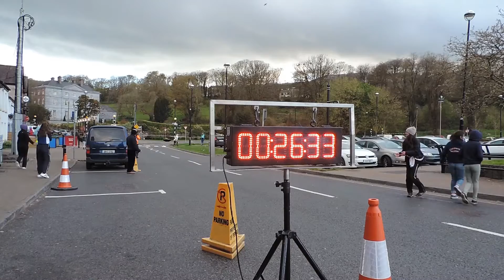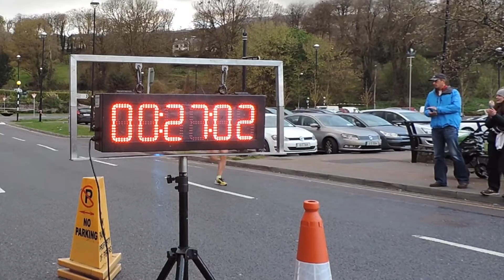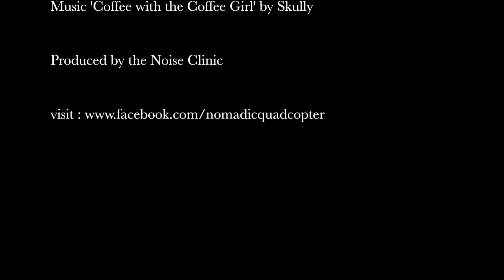Crosshaven 8KM race (2016) by Drone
I had to dodge a few showers. Sorry if I missed people. Well done to everyone concerned. Another great community effort for Scoil Bhríde!